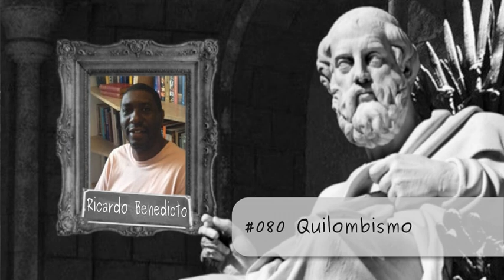#080 – Quilombismo, com Ricardo Matheus Benedicto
O podcast Filosofia Pop só é possível graças aos apoiadores.

Murilo Ferraz e Marcos Carvalho Lopes recebem o professor Ricardo Matheus Benedicto, da UNILAB, para falar sobre quilombismo.

Se você curtiu o episódio, deixe seu comentário. É muito importante termos o retorno dos nossos ouvintes.